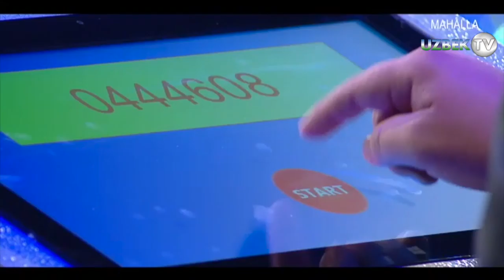Янги супер шоу - "КАФИЛ ШОУ"! Ўтказиб юборманг! Тез кунда фақат бизнинг каналда!